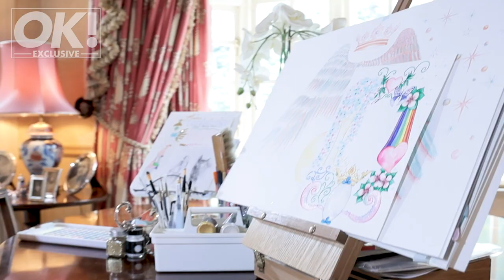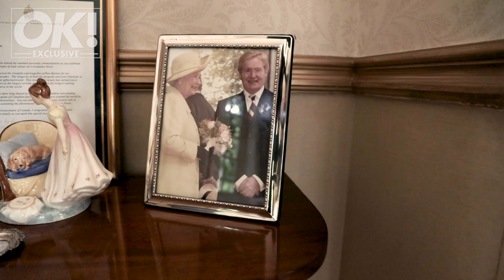Inside Corrie legend Bill Roache's home - OK! Magazine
Coronation Street legend Bill Roache, best known for his role as Ken Barlow on Corrie, gave OK! Magazine a tour of his home in 2020.